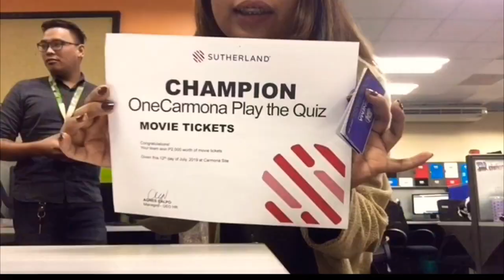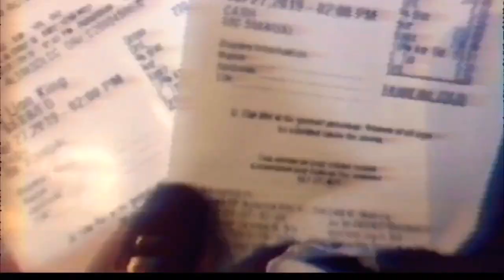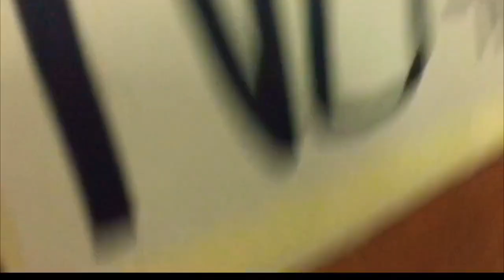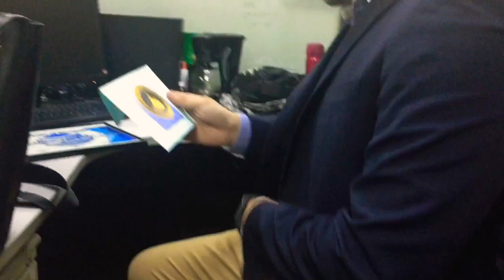1000P UKAY UKAY TRY ON HAUL (GINABI NA!) | THRIFT SHOPPING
Adik ka din ba sa ukay? Kami rin! Tara ukay tayo :)